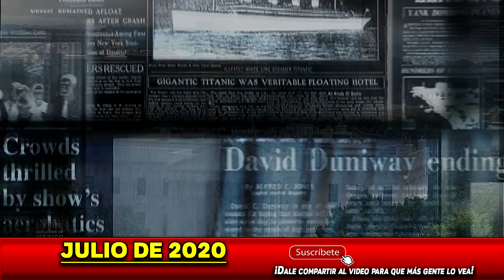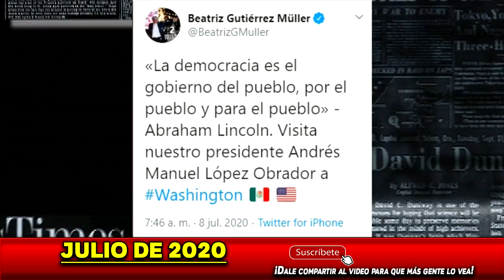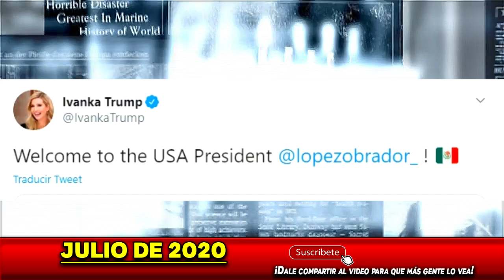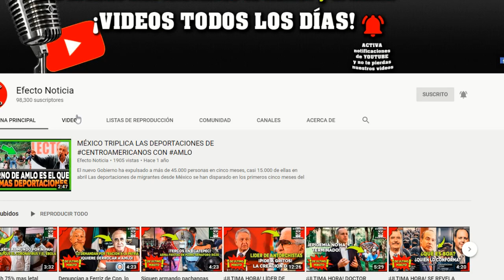¡Como amigos! AMLO CON TRUMP EN LA CASA BLANCA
El presidente López Obrador llegó a Estados Unidos para reunirse con Donald Trump en la Casa Blanca, en su primer viaje al extranjero como jefe del Ejecutivo.